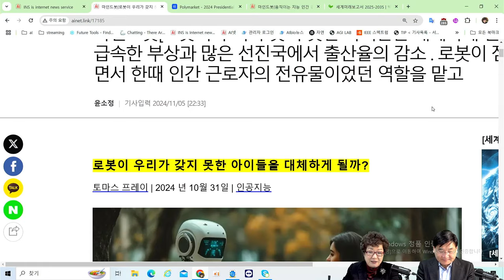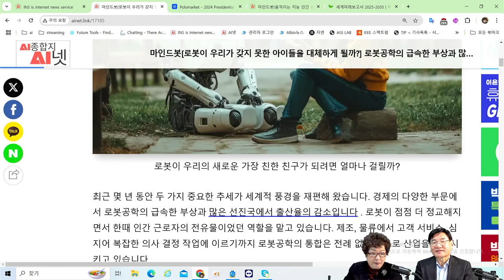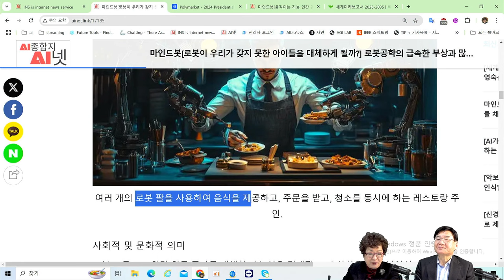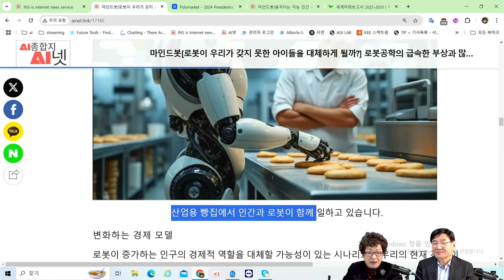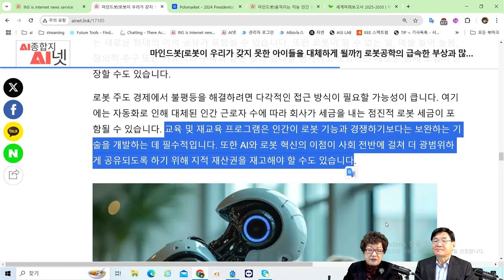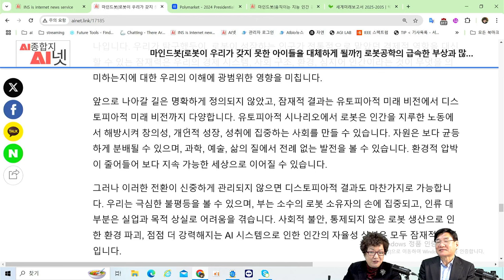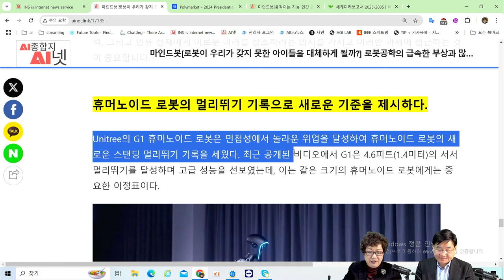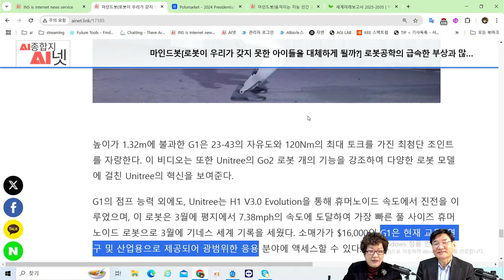[AI로봇] 로봇과 아이들 - 출산율 감소 시대, 로봇이 우리가 갖지 못한 아이들을 대체하게 될까?